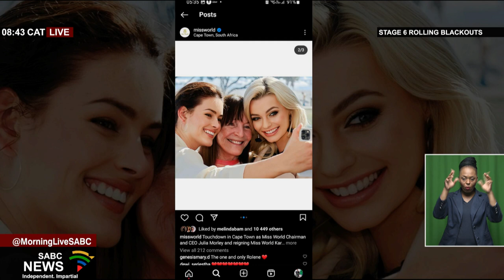Reigning Miss World visits SA to launch Miss World South Africa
South Africa's history with the Miss World organisation goes back to the crowning of South Africa's Penelope Anne Coelenin in 1958, Anneline Kriel in 1974 and Rolene Strauss in 2014. Since it was founded in 1951, Miss World, one of the longest-established global pageants, has raised money for organisations that support disadvantaged and disabled children and other deserving causes. To highlight this, reigning Miss World Karolina Bielawska and Miss World organisation's chairperson Julia Morley are currently in South Africa to promote humanitarian projects as part of the Beauty With A Purpose programme. The visit also includes the launch of the new Miss World South Africa Franchise that will be focused on young women who are steeped in nation-building and resonate with the Miss World motto of "Beauty With A Purpose". Miss World Karolina Bielawska and Miss World organisation's chairperson Julia Morley join us this morning to tell us more about their visit and the work being done by the Miss World organisation.